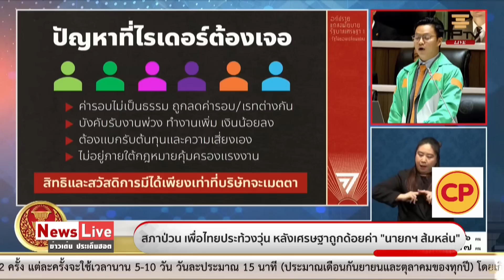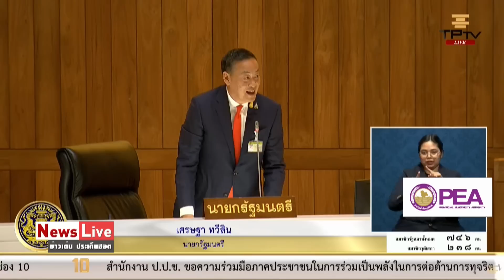ก้าวไกลอัดเดือดนโยบายไม่ตรงปกที่หาเสียงไว้ ทั้งค่าแรง ค่ารถไฟ ซัดกันดุนายกฯส้มหล่น: Matichon TV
นายณัฐชา บุญไชยอินสวัสดิ์ ส.ส.กทม.และรองเลขาธิการพรรคก้าวไกล ซัดนโยบายไม่ตรงปกที่หาเสียงไว้ ทั้งค่าแรง ค่ารถไฟ 20 บาท และอีกหลายเรื่อง สภาป่วน ส.ส.เพื่อไทย’ ประท้วงวุ่น "เศรษฐา"ถูกด้อยค่าเป็น "นายกฯส้มหล่น"